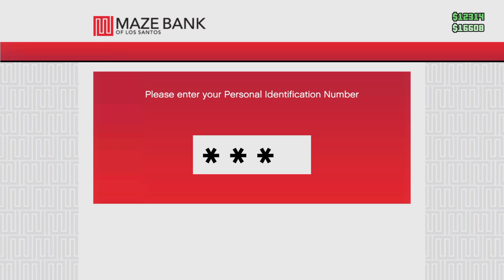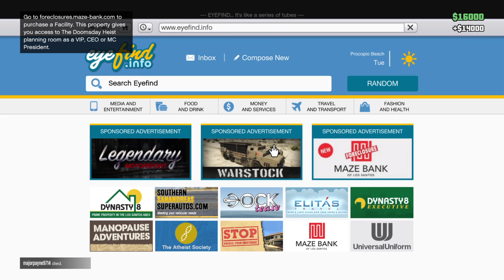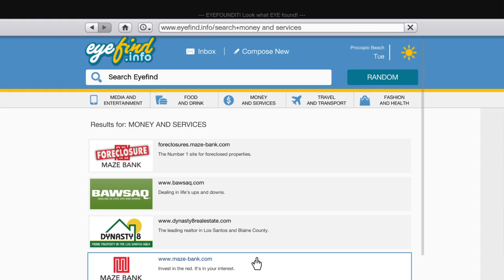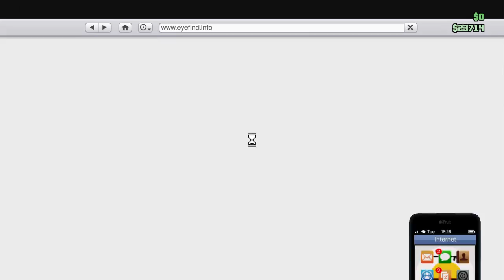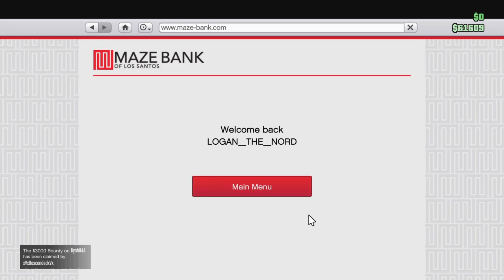GTA5 online fun